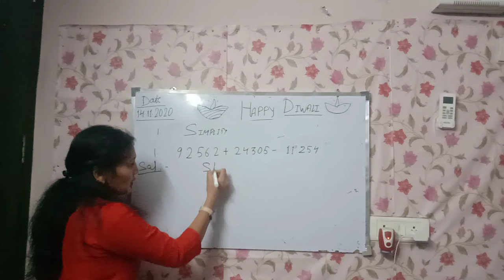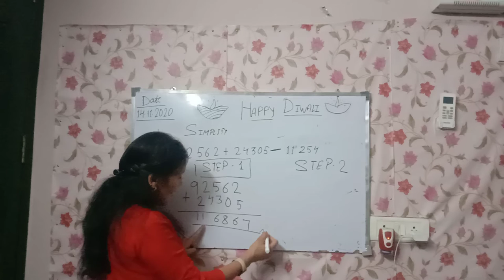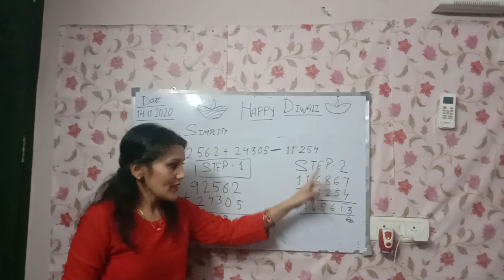simplify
Hello everyone ...